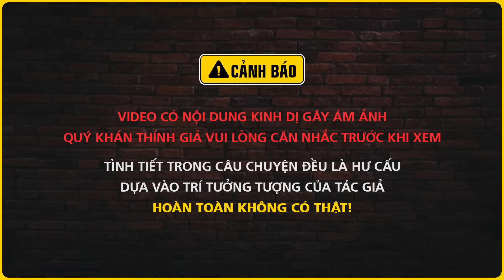CÁT BỤI THỜI GIAN - TẬP 23/25 | Tiểu thuyết tâm linh | Tác giả Tĩnh Thủy | Đất Linh Radio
Mời quý vị cùng thưởng thức bộ tiểu thuyết tâm linh "Cát Bụi Thời Gian" của tác giả Tĩnh Thủy, được phát trên kênh youtube Đất Linh Radio.
Mỗi người sinh ra trong đời, đều có vận mệnh vô cùng trái ngược nhau.
Có người sinh ra trong giàu sang phú quý, cuộc sống xa hoa.
Có kẻ ngụp lặn ở đáy xã hội, bị thói đời khinh bạc.
Có người lớn lên trong yêu thương, đủ đầy.
Có kẻ lại chật vật trong nhơ nhớp, bẩn thỉu của tạo hóa.
Tú – Hà – Duy – Diễm là những kẻ như thế.
Từ lúc sinh ra, cuộc đời của chúng chẳng biết như thế nào được gọi là bình yên, hạnh phúc. Có đứa trẻ mồ côi nào mà đơn thuần, trong sáng được đâu. Chúng phải cướp đoạt, phải giả tạo, phải làm mọi thứ để có miếng cơm, manh áo.
Suốt tuổi thơ, chúng chỉ biết dựa vào nhau. Để rồi khi trưởng thành, mỗi người lại chọn cho mình một con đường không giống nhau, mâu thuẫn với nhau, sỉ nhục nhau, căm ghét nhau… Và cả đau đáu về nhau.
Một người nghiêm khắc, một kẻ bất cần, một người si tình, một kẻ lẳng lơ.
Quân nhân, giang hồ, nghệ sĩ, gái điếm… Đó là con đường họ chọn để bước đi.
Những con người có tính cách khác biệt như thế lại từng thân hơn cả ruột thịt. Để rồi khi thất vọng về nhau, tình cảm thời thơ ấu cũng không thể cứu vãn.
Thế nhưng giữa bọn họ có một sợi dây định mệnh, có chung một người thầy, là một huyền nhân. Ngay từ ban đầu, số phận của họ đã không thoát được hai chữ huyền nhân. Cho dù làm bất kỳ thứ gì đi chăng nữa, cũng bị sợi dây định mệnh kia kéo về lại với nhau.
Bọn họ phải ở bên nhau, sát cánh với nhau, giúp đỡ nhau, để cùng bước hết vận mệnh của mình.
Những cuộc đời đau khổ, những hoàn cảnh bi thương, những tủi hổ ấm ức, những vòng xoáy hiểm nguy, sự mất mát, sự uất hận, tình yêu, tình thân, lòng thương,… Đều tập trung ở giữa những con người tưởng chừng như máu lạnh vô tình này.
Một đứa trẻ lớn lên trong vũng bùn khi làm quân nhân, sẽ có thể uy nghiêm, chính trực được không?
Một con sói bất cần hoang dã, sẽ độc ác và tàn nhẫn như thế nào?
Một nghệ sĩ chảy trong máu sự si tình, nhưng lại là kẻ đáng gờm ra sao?
Một ả gái điếm chai sạn, liệu có còn lòng trắc ẩn với mọi thứ xung quanh?
Bên cạnh đó, Kim, một thiếu niên ngây ngô sạch sẽ, một huyền nhân dưới mác tân binh, sẽ cùng đồng hành với bọn họ như thế nào?

Thể Loại: linh dị, phật giáo, đạo giáo
Tác giả: Tĩnh Thủy
☀  Theo dõi facebook tác giả:

© Bản quyền video này thuộc về ĐẤT LINH RADIO

truyện ma,nguyễn huy,đất đồng radio,đất linh radio,tĩnh thủy